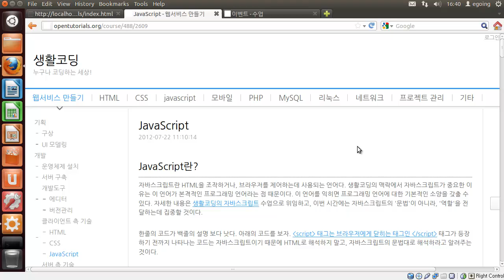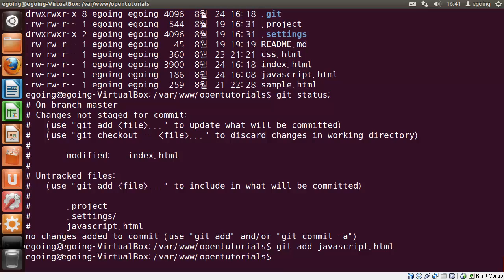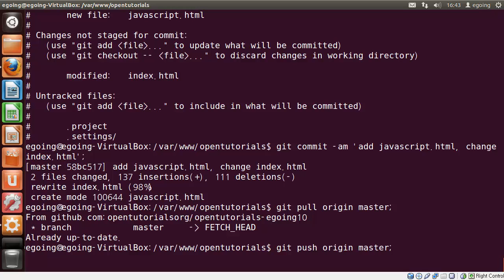3 javascript 버전관리